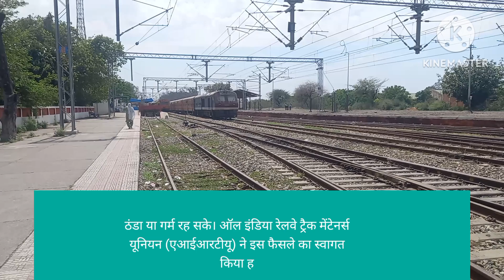रेल लाइन मेंटेनेंस कर्मियों को मिलेगा इंसुलेटेड पानी का बोतलरेलवे बोर्ड ने भीषण गर्मी को देखते हुए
लाइनमैन भर्ती,मेट्रो में करियर,महिलाओं के लिए करियर,वाटर ट्रीटमेंट प्लांट कैसे काम करता है,करियर,किचन में कितनी post होती है।,राशन कार्ड में नाम कैसे जोड़े,करियर सिरीज,राशन कार्ड में आधार नंबर कैसे जोड़े,भारत की पहली ट्रैन का वायरल वीडियो,मेट्रो,महिलाएं,राशन कार्ड,नोएडा मेट्रो,राशन कार्ड कैसे बनाये,railway,group d,good news,kr saini,sm kr saini,kr education hub,how locopilot know own signal when enter big railway station where more signal

रेल लाइन मेंटेनेंस कर्मियों को मिलेगा इंसुलेटेड पानी का बोतल
रेलवे बोर्ड ने भीषण गर्मी को देखते हुए अपने सभी जोन और उत्पादन इकाइयों से रेलवे लाइन का मेंटेनेंस करने वाले कर्मियों को दो लीटर क्षमता की इंसुलेटेड.
हि हिन्दुस्तान
• हिन्दुस्तान टीम,मुजफ्फरपुर
Tue, 21 May 2024 07:45 PM
मुजफ्फरपुर, वरीय संवाददाता।
f
रेलवे बोर्ड ने भीषण गर्मी को देखते हुए अपने सभी जोन और उत्पादन इकाइयों से रेलवे लाइन का मेंटेनेंस करने वाले कर्मियों को दो लीटर क्षमता की इंसुलेटेड पानी की बोतल उपलब्ध कराने का निर्देश दिया है। इंसुलेटेड बोतल में रखा गया पेय पदार्थ एक निश्चित अवधि तक ठंडा या गर्म रहता है।
विज्ञापन
ਪੀਐੱਮ ਸੂਰਜ ਘਰ ਯੋਜਨਾ ਨਾਲ ਬਿਜਲੀ ਬਿੱਲ ਹੋਵੇਗਾ ਜ਼ੀਰੋ
Ox
ਭਾਜਪਾ ਦਾ ਸੰਕਲਪ
ਮੋਦੀ ਦੀ ਗਾਰੰਟੀ
ਫਿਰ ਇੱਕ ਵਾਰ ਮੋਦੀ ਸਰਕਾਰ
रेलवे बोर्ड द्वारा सभी जोन और उत्पादन इकाइयों को लिखे गए पत्र में कहा गया है कि पानी की बोतल दो लीटर क्षमता की होनी चाहिए। बोतल 'इंसुलेटेड' होना अनिवार्य है ताकि उसमें पानी पांच से छह घंटे तक ठंडा या गर्म रह सके। ऑल इंडिया रेलवे ट्रैक मेंटेनर्स यूनियन (एआईआरटीयू) ने इस फैसले का स्वागत किया है।